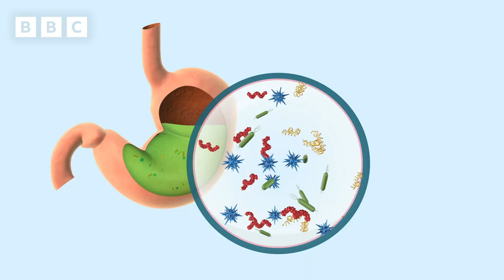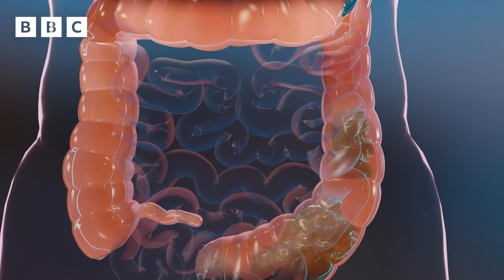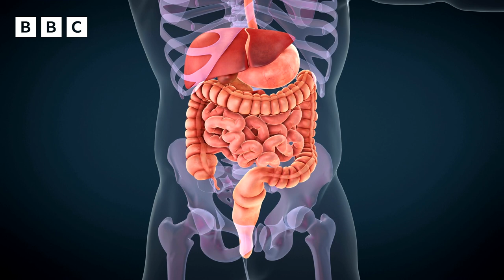Doctors Answer the Internet's Most Searched Poo & Fart Questions 💩 | Operation Ouch! | CBBC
Operation Ouch! Doctors: Chris, Xand and Ronx join us from the Operation Ouch! Food, Poo and You Exhibition to answer some of the internet's most searched for poo and fart questions! GROSS! You can watch full episodes of Operation Ouch! on BBC iPlayer.

00:00 Intro
00:46 Why are poos brown?
01:17 Why do farts smell?
02:02 How many times a day do you fart?
06:29 Why am I pooing so much?
03:16 What foods make you fart?
04:15 Why do farts make a sound?
05:07 Can a fart kill you?

You can watch full episodes of Operation Ouch! on BBC iPlayer.